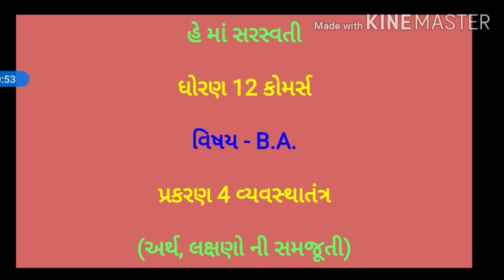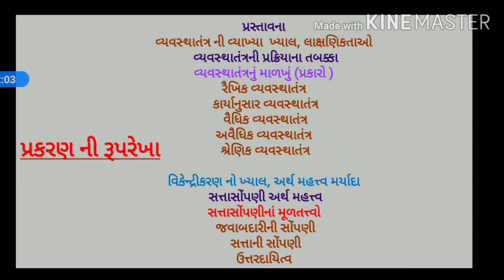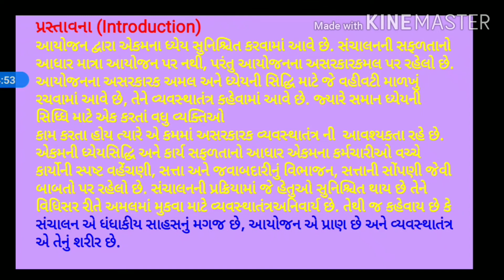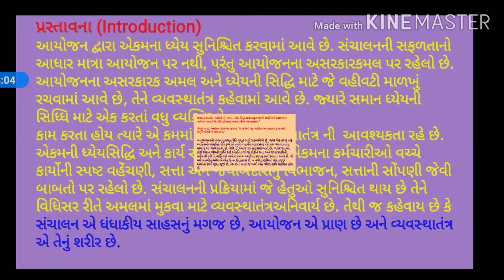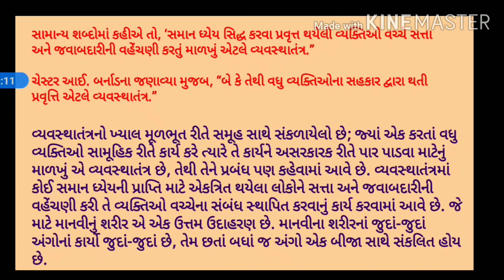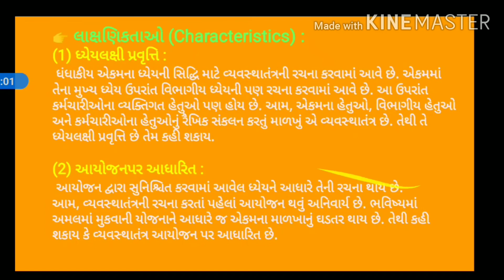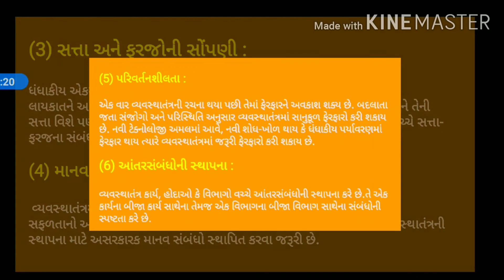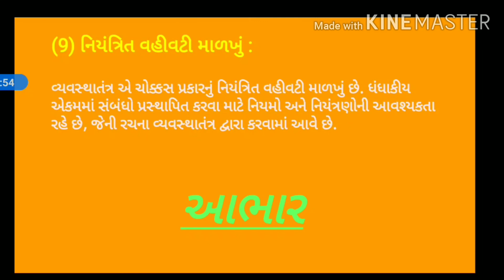STD 12COM SUB B.A. 4 વ્યવસ્થા તંત્ર ના લક્ષણો